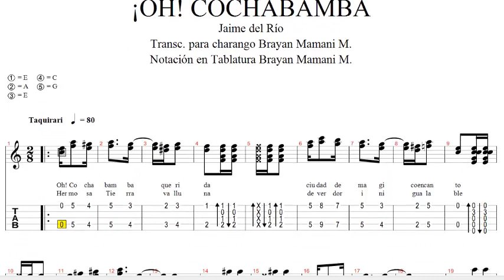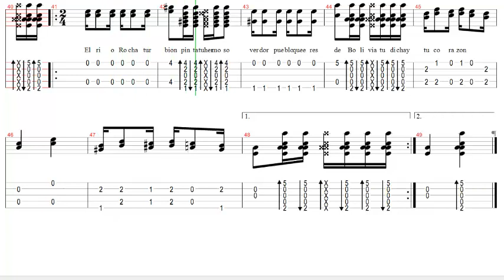PARTITURAS PARA LOS AMIGOS DEL CHARANGO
HO COCHABAMBA